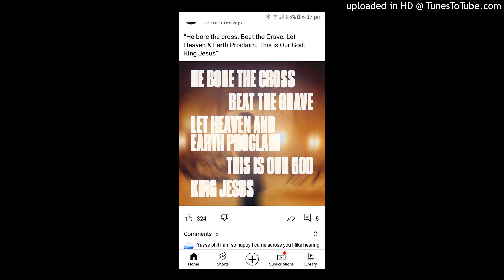Y2Mate.is - Surrender (Spontaneous) Forever YHWH - Andrew Griggs-aSMEj-O4Y5c-128k-1654452436970